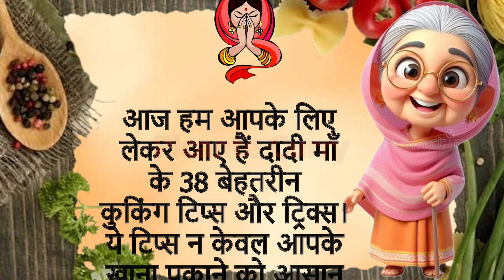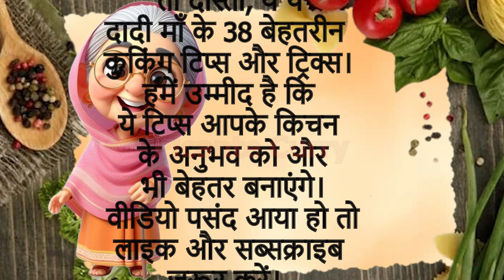38 Best tips and hacks Suvichar lessonable quotes#kitchen tip#viral#healthtips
38 Best tips and hacks Suvichar lessonable quotes#kitchen tip#viral#healthtips

आज हम आपके लिए लेकर आए हैं दादी माँ के 38 बेहतरीन कुकिंग टिप्स और ट्रिक्स। ये टिप्स न केवल आपके खाना पकाने को आसान बनाएंगे, बल्कि आपके भोजन को भी और स्वादिष्ट बनाएंगे।

45 घ्यान रखने योग्य बातें Suvichar lessonable quotes

picante curry, किचन टिप्स, काम की बातें सुविचार  हिंदी कहानियां motivation video,  healthy tips and tricks, healthy tips, gharelu nuskhe, bestlines, Suvichar, Suvichar Kahaniya, Suvichar hindi Kahaniya, quotes, ache Vichar, ache Vichar Kahaniya, trending, trend,viral video, ध्यान रखने योग्य बातें, काम की बातें, सुविचार हिंदी कहानियां.
MaaYehKaiseKarun

Lessonable quotes
gharelu nuskhe
home remedies
motivational
healthy tips
beauty tips
health care
ache Vichar
home tips
घरेलू नुस्खे
tips

If you like this  videos, don’t forget to follow our channel and share them with your friends and family.
Don't forget to visit me again.
Please let us know, you can leave your valuable comment.

इस विडिओ में बताई गई  सामान्य जानकरी एवं सूचनाओं मान्यताओं पर आधारित हैं Picante Curry Channel की पुष्टि नही करता हैं ।